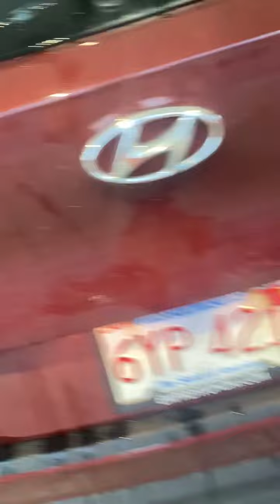Dad’s duck session story part 2